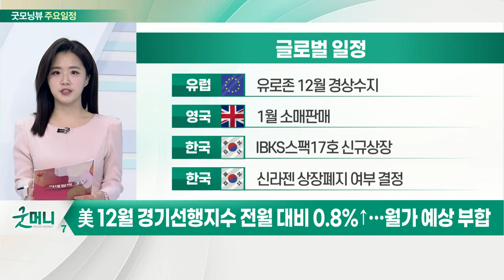美 12월 경기선행지수 전월 대비 0.8%↑… 월가 예상 부합_오늘장 글로벌 일정 (20220218)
미국 : 옵션만기일
미국 : 1월 기존주택판매
미국 : 주간 원유 채굴장비수
미국 : 1월 경기선행지수

유럽 : 유로존 12월 경상수지
영국 : 1월 소매판매
한국 : IBKS스팩17호 신규상장
한국 : 신라젠 상장폐지 여부 결정

한국 : 풍월정밀 공모 청약
한국 : 2월 최근 경제동향
한국 : 사회적 거리두기 조정안 발표